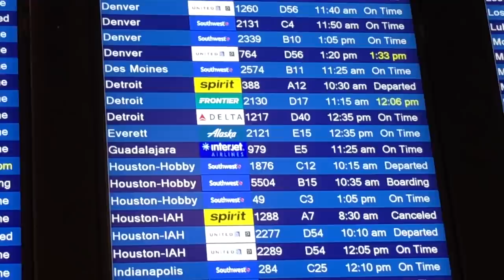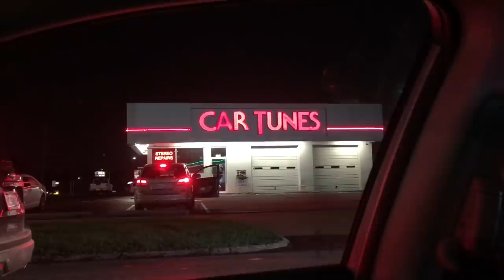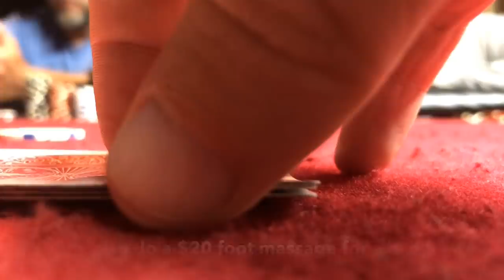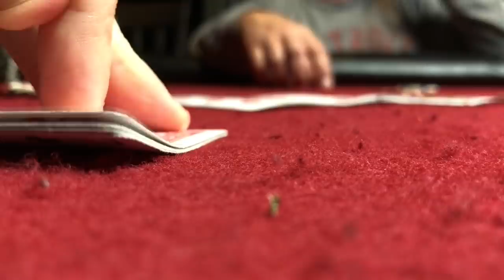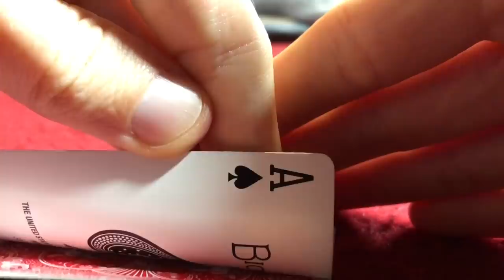Underground Poker in Detroit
In this poker vlog, I go back home to Detroit, Michigan to play in an underground high stakes poker game.  This poker game is no limit Texas hold 'em.  It is always good to hang out with friends and catch up at the poker table.

Mail Box -
Jeff Boski
Suite 100 - #154
2880 Bicentennial Pkwy